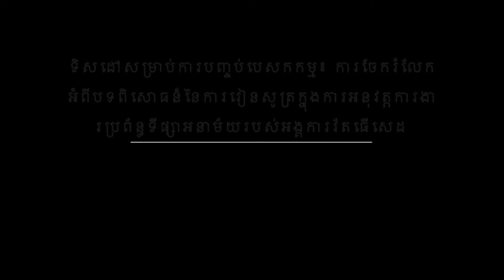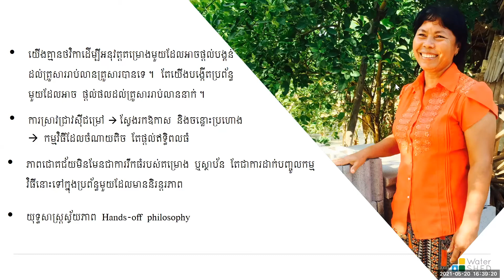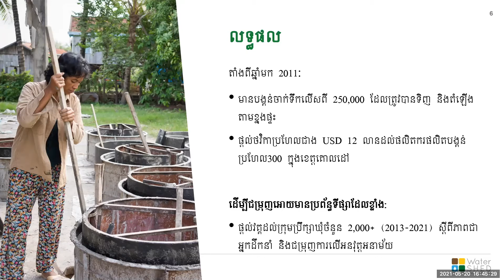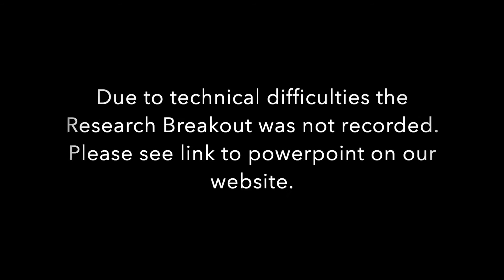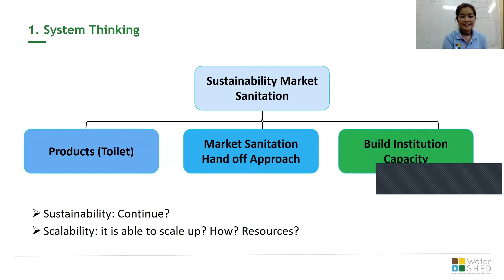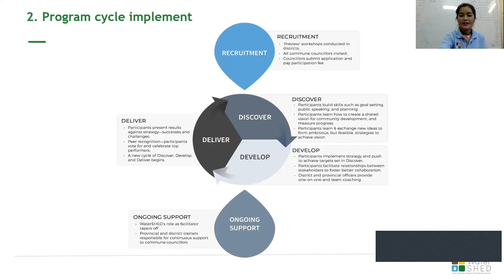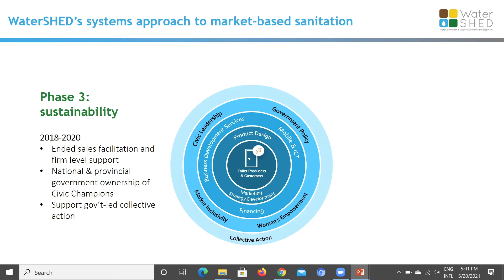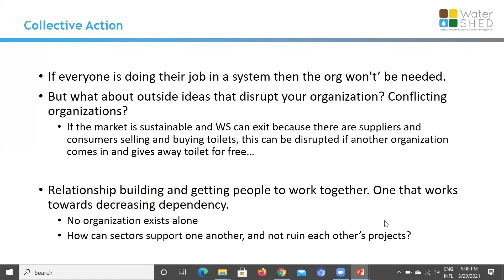Learning event: Aiming for the exit: learnings​ ​from WaterSHED's decade of market systems work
ទិសដៅសម្រាប់ការបញ្ចប់បេសកកម្ម៖ ការចែករំលែកអំពីបទពិសោធន៏នៃការរៀនសូត្រក្នុងការអនុវត្តការងារប្រព័ន្ធទីផ្សាអនាម័យរបស់អង្គការវ័តធើសេដ

On May 20, 2021 WaterSHED teams conducted a Khmer-language learning event for NGOs working in diverse sectors in Cambodia, ‘Aiming for the exit: learnings​ ​from WaterSHED's decade of market systems work’.

In most sectors, NGOs are rewarded for widely publicizing individual organizations’ success. In a recent learning event, WaterSHED encouraged peer organizations across diverse sectors in Cambodia to consider the opposite: what if we defined success as the sustainability of our organization’s impact rather than isolated successes of the organization?

WaterSHED Executive Director Sovattha opened the event with a presentation on WaterSHED’s strategy over a decade followed by three breakout sessions on different aspects of our systems-strengthening work: 1) Research and M&E, 2) Programs, 3) Executive Strategy. Breakout sessions were followed by a large group discussion.